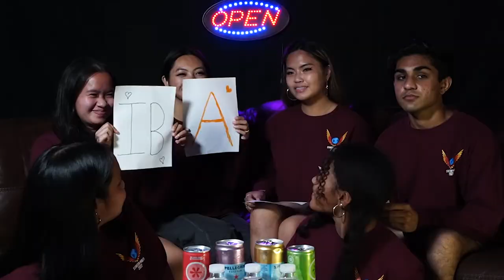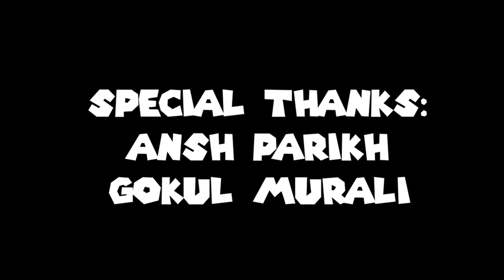Stanton Multicultural Extravaganza 2022: SENIOR VIDEO | Multiplayer: Level Up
to our 2022 multi seniors...

Game On!